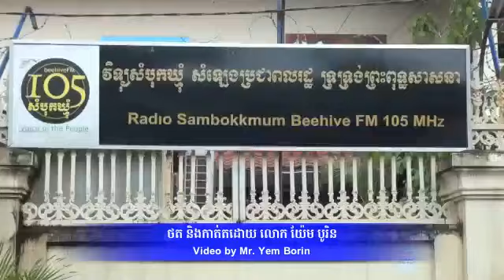Khmer News ,ភាពវេទនាប្រជាពលរដ្ឋក្រីក្រ និងមានជំងឺ ភាគទី ០៤